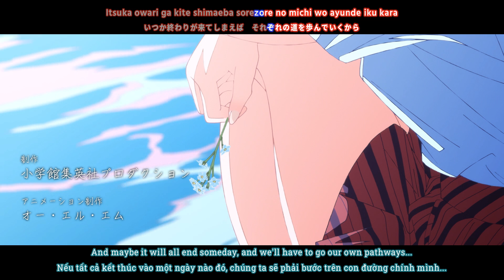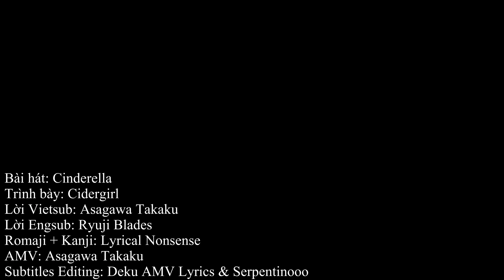【Lyrics AMV】Komi-san wa, Comyushou desu OP Full〈 Cinderella - Cidergirl 〉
Enjoy! SPOILER ALERT! 1 - 12
Anime : Komi-san wa, Comyushou desu - 古見さんは、コミュ症です - Komi-san can't communicate - Komi-san không thể giao tiếp

◆ Video Editing : Asasawa Takaku

◆ Vietnamese Translation : Asagawa Takaku

► Page on Facebook: Updating...